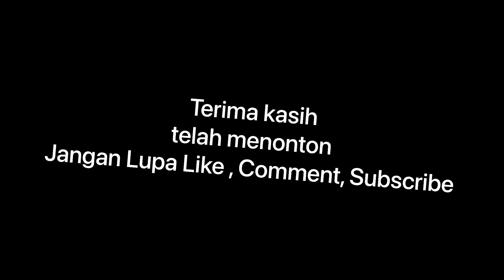VLOG MAKAN MALAM DI ARAB SAUDI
Vlog pulang istirahat utk makan malam di Arab Saudi